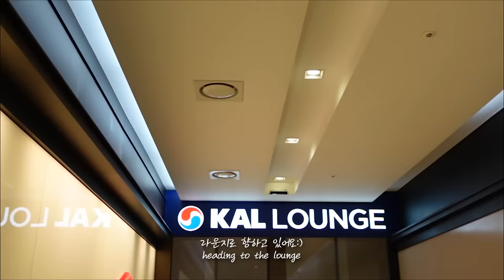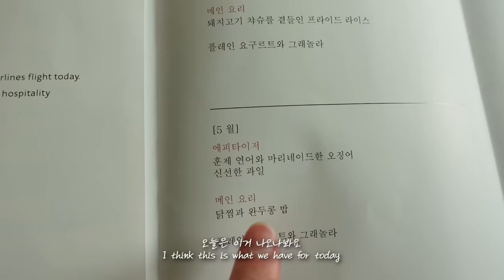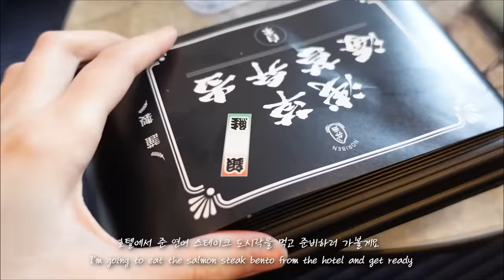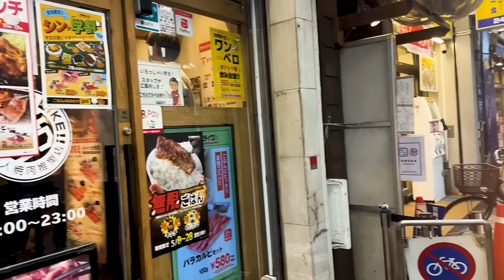브이로그 이렇게 하는거 맞아요?Japan V-log Day 1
오늘도 예쁘게 재밌게 시청해주세요 감사합니다 :)